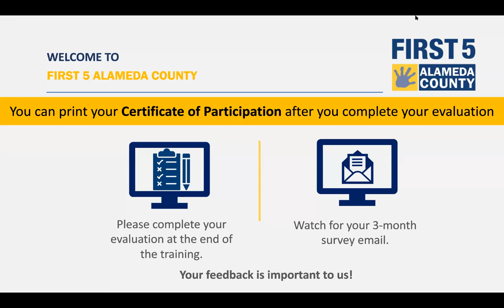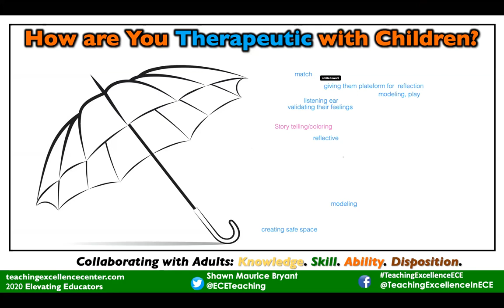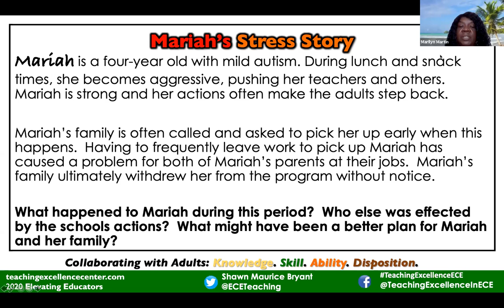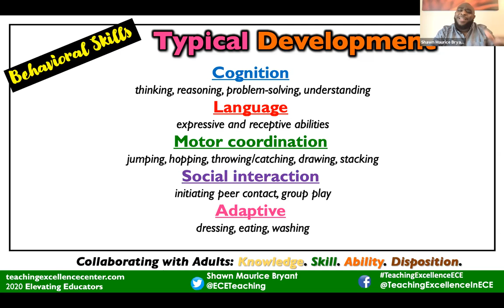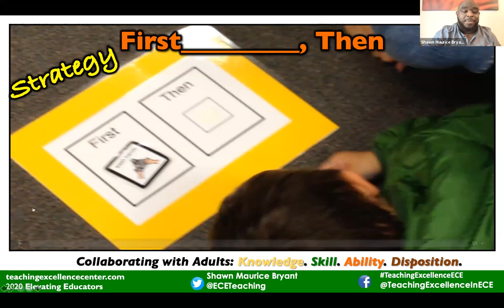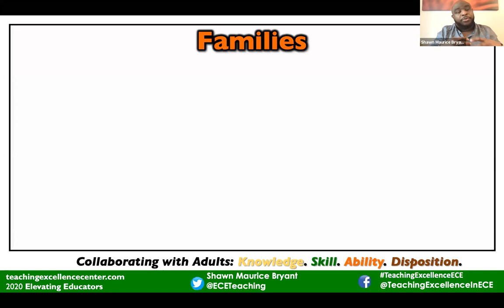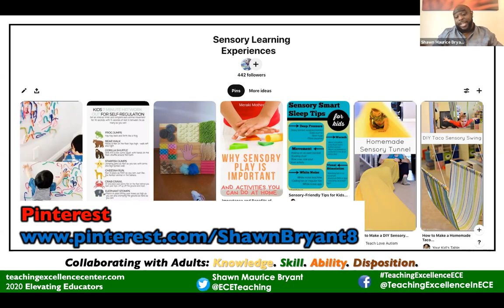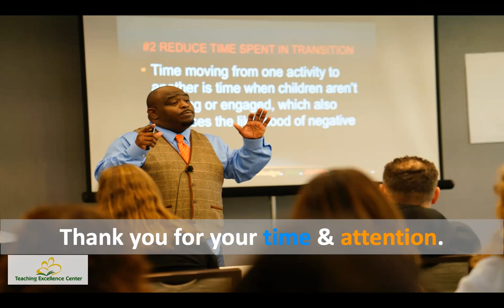Playing - Responding to Children Experiencing Stress: Strategies for Adults, Part 4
Adult-child play creates a roadmap for emotional growth. The quality, not quantity, of engagement gives children a natural leg-up to deal with stress. Dyadic play supports competent, creative learners who are better prepared to deal with stress as they move from co-regulation to self-regulation to self-control. Through supportive play children learn how to stay calm in the face of ongoing difficulties, identify emotions, develop perspective taking, and initiate new ways of problem solving.

About the Presenter: Shawn Bryant is the founding director and chief learning officer with Teaching Excellence Center. He is an educational coach, facilitator, and consultant with over 27 years of educational experience in urban, suburban, and rural school district and early learning settings. Much of Shawn's work supports teachers, programs, and school and district leaders in planning and implementing large-scale improvement initiatives, visioning, understanding change and its effect on people, evaluating school improvement progress, designing exceptional professional development, and engaging people in productive, relationship-rich, results-based conversations with children and families at the core. A former Head Start teacher, he has provided early childhood mental health consultation to programs in Oakland and San Francisco. Shawn has directed an NAEYC accredited center, evaluated state universal prekindergarten, managed County Head Start/State Pre-K programs and he coaches and consults throughout the United States. Shawn is CSEFEL authorized, PITC trained, has toddler & pre-k CLASS certification, child development program director permit and possess a Montessori early childhood credential. He was featured in Exchange Magazine as an Emerging Leader. Shawn is certified national Mind in the Making trainer.